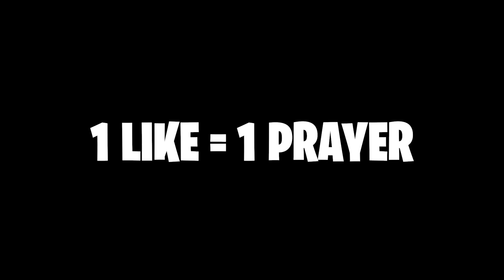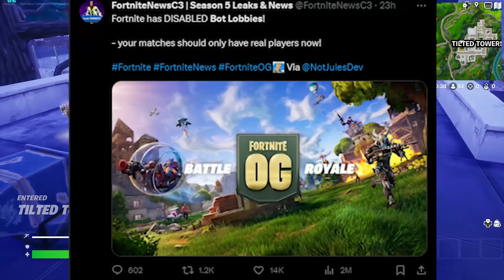YESSSSSSSSSSSS!!!!!!!!!!!!!!!!!!!!!!!!!!!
Fortnite Heritage